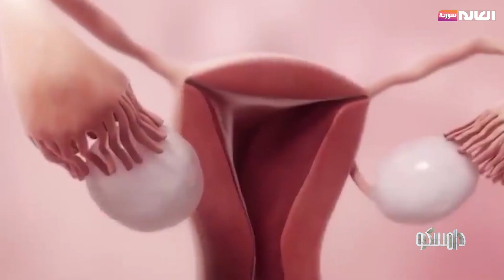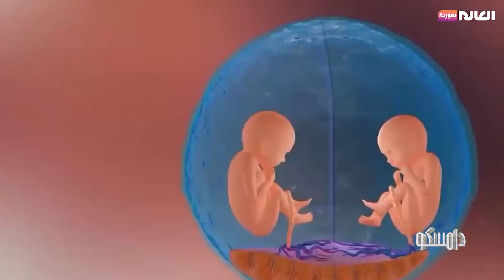آلية زيادة فرص الحمل بتوائم | برنامج دامسكو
آلية زيادة فرص الحمل بتوائم
الموقع الالكتروني: